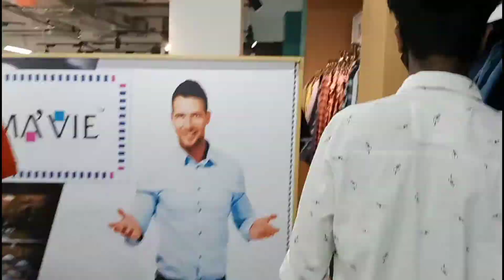Vishal mega Mart nageswar Kharupetia in 2022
বলক অলপ বজাৰ কৰি আহো

আহি আছে Dhammaka vlog ❤️